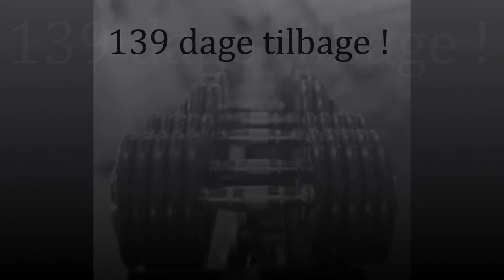DM i Athletic Fitness trailer.wmv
Athletic Fitness afvikles i 3 runder :
1. runde afvikles i forbedømmelserne : 4 anatomiske sider, alle atleter i hver højdekategori. Beklædning : Mænd sorte poserings shorts, kvinder sort todelt bikini (uden indlæg, uden bøjler, trusse skal dække halvdelen af ballerne). Stoffet skal i begge tilfælde være ensfarvet, og må ikke være skinnende eller glimre. Briller, fodtøj og smykker ikke tilladt, dog undtaget evt. vielsesring.
2. runde afvikles i forbedømmelserne : Styrke / Fitness runden alle atleter i hver højdekategori : 1 minuts roning på consept II ro-maskine (ro så langt, du kan på 1 minut). Modstand for mænd : Maksimum, og for kvinder : Valgfri. Efter roning : 1 minuts pause, og derefter maks antal dips udført på dips stativ. Beklædning valgfrit (poserings shorts, T-shirt mv.) Briller og smykker er ikke tilladt, dog undtaget evt. vielsesring. Fodtøj er tilladt i denne runde.
3. runde afvikles i finalerne : 4 anatomiske sider, 6 finalister i hver højdekategori.